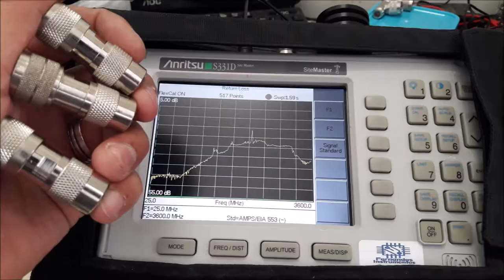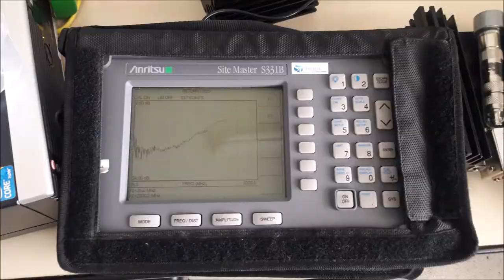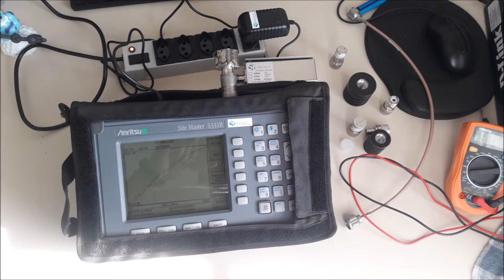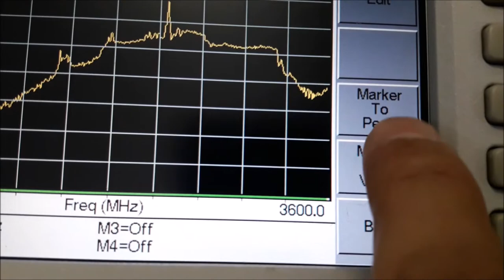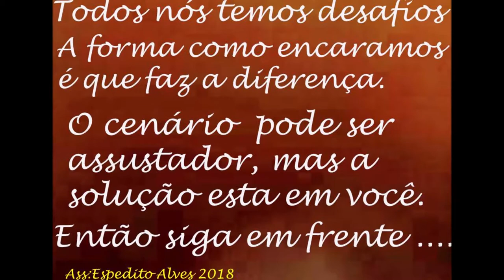CARGAS 50 OHM DE RF ULTRA COMPACTAS DE ATÉ 50W COM USO DE PICO ATÉ 100W ENGENHARIA SERGTECH SERGTEC